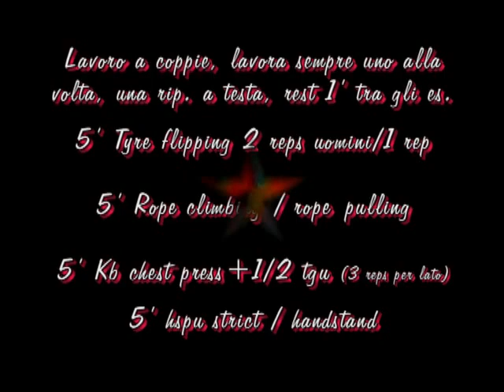CHRISTMAS WOD 2012.mp4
Speciale workout in Tana Rossa per il Team Hardwork Biella. Alla vigilia di Natale, tutti insieme per un'allenamento fatto a coppie. Davvero entusiasmante! ;)